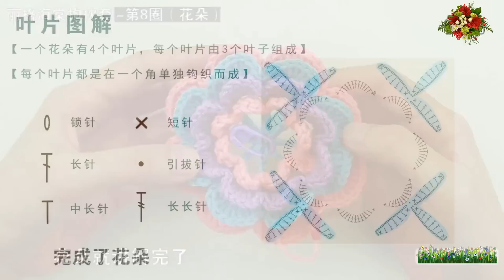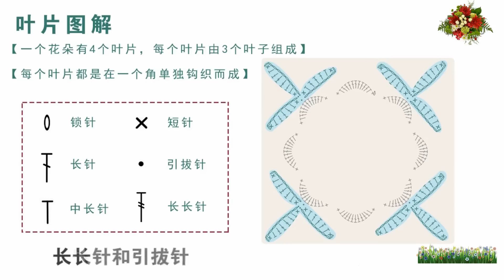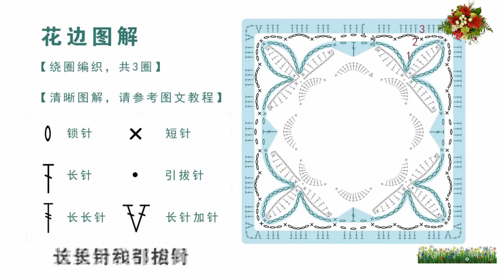鉤針編織抱枕套 麗格海棠 2/3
·麗格海棠
②編織用線
精梳棉線
・45cm*45cm
・雞黃色*1Ps
·青色*1Ps
·米白色*7Ps
·淺紫色*1Ps
·紫色*1Ps
·膚色*2Ps